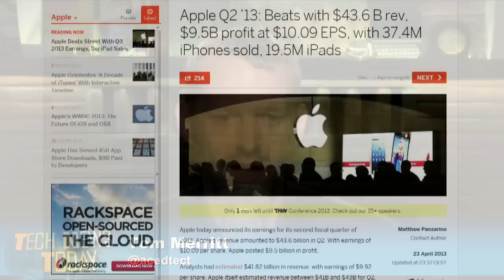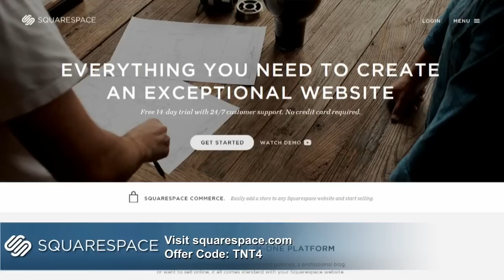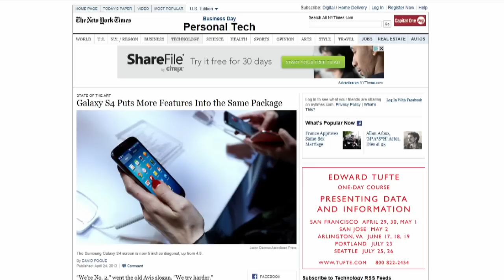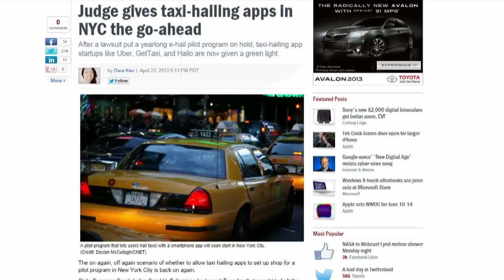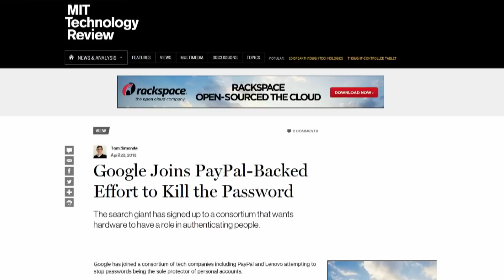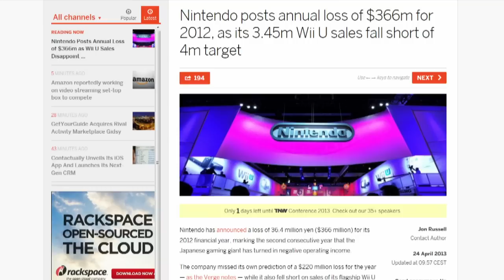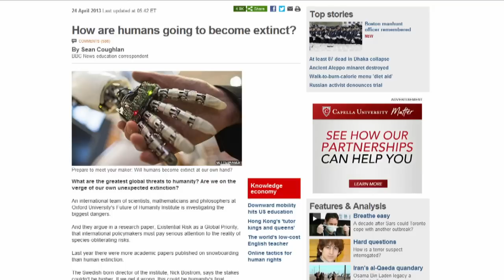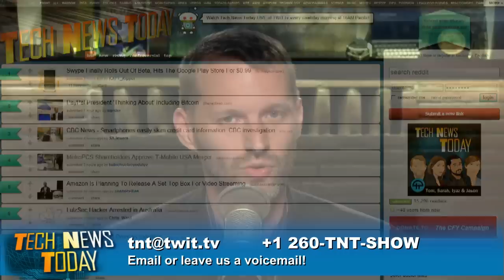Tech News Today 739: Golden Throne of Earnings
Is the Samsung Galaxy S 4 any good? Google wants to eliminate all passwords, Uber wins freedom for NYC Cabs.